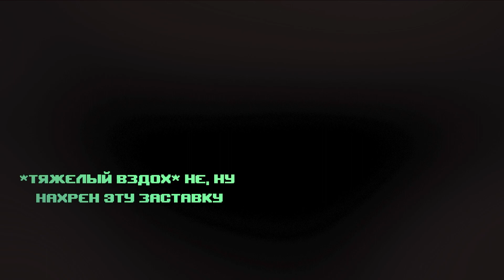Карточный автобатлер с МЕМАМИ — RUNGORE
Привет, фестиваль прошёл, но демки остались, пробуем разное!

RUNGORE — это карточный автобатлер *на преколе*.

Музыка в интро оригинальная.